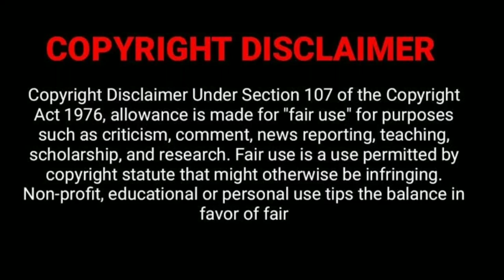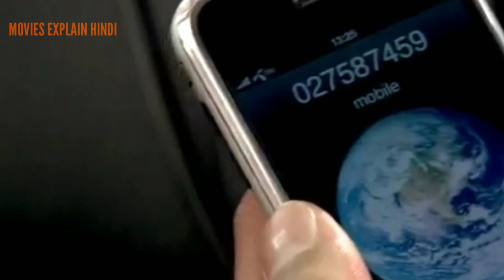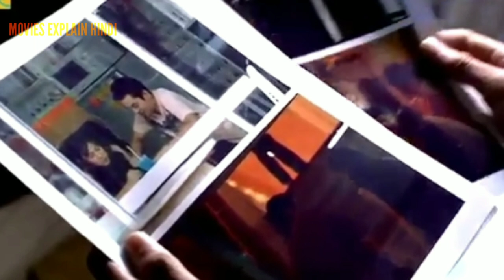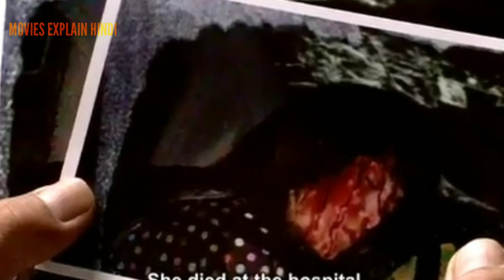My ex 2009 explained in hindi | Romantic horror movie explained in hindi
My ex 2009 explained in hindi
my ex thai horror movie explained in hindi

5.3/10 · IMDb

81% liked this film

Google users

Description

My Ex is a 2009 Thai horror film. Wikipedia

Director: Piyapan Choopetch
Music director: Thippataj Pirompak
Cast: Chakrit Yamnam, Atthama Chiwanitchaphan, Wanida Termthanaporn, Navadee Mokkhavesa, more
Nominations: Thailand National Film Association Award for Best Visual Effects

If you want to buy something from amazon ,consider using this